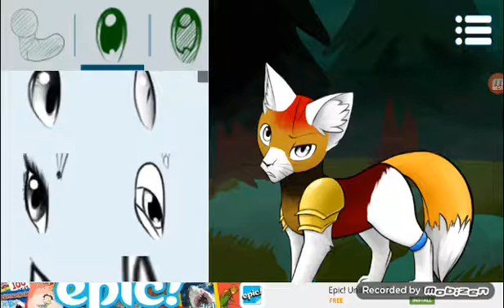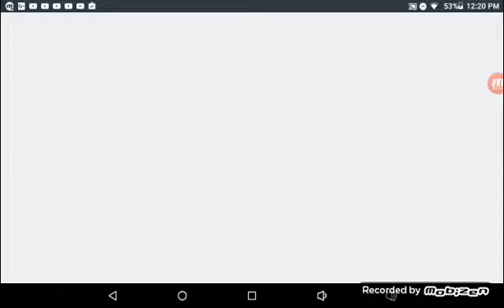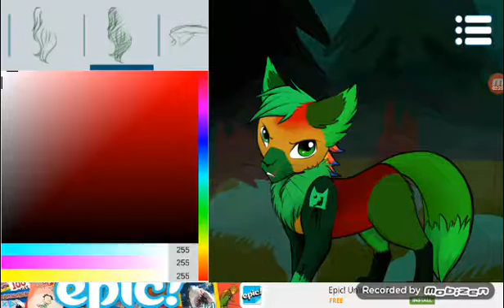This is for jonjon fox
My bro